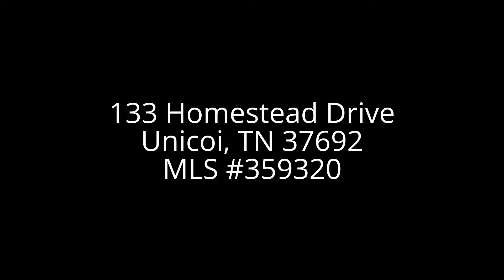133 Homestead Drive, Unicoi, TN 37692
Very well maintained, single level home with amazing view of the mountains from every window! 133 Homestead Drive delivers on so many must-have lists; great open floorplan, desirable single level living, vaulted ceilings and many unique features in a modern design. This home offers 2282 FSF of spacious living, with large living room, separate formal dining area, large kitchen and amazing over sized master with en-suite. Rich in architectural features, this home has pretty arched doorways, and gorgeous bay window in the dining room that bathes each dining experience in rich, natural light.

The living room in this home features gas fireplace and will accommodate large furniture, offering generous areas for entertaining. You'll love decorating the unique accent wall! The cook in the family will be lavishly spoiled in the spacious kitchen with plentiful counter tops and cabinets, and convenient access to both an eat-in area and dining room. Large master suite serves as a great get-away retreat area with huge en-suite complete with jetted garden tub for relaxing, and additional tub/shower combination.  Inviting covered front porch, and huge, open side deck with hot tub that conveys! Easy maintenance vinyl siding, and large 1.33 acre lot.

THIS one, has it all!